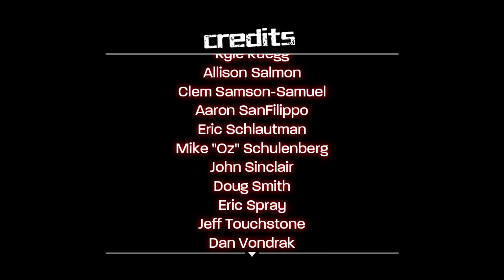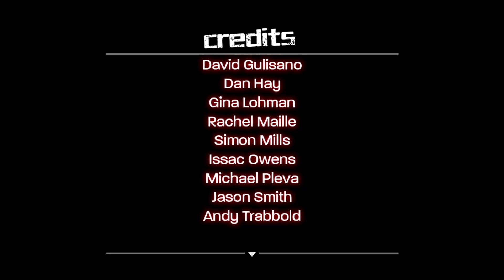X-Men Origins: Wolverine (Part 06 FINAL) || Dead Poo(L)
It's finally over, a great game based on a terrible movie, with suitably mediocre levels...
To finish my thought from the end of the video (which we had to cut short because Len had to go), the reason why we play games like this and why I feel like it's important to showcase licensed games like this and others is because of preservation, which is becoming somewhat better than what it was, with some of these sort of obscure licensed games like "The Thing" getting modern ports recently. Largely games like this are forgotten to time and companies are more than happy to let this happen, because it means that they don't have to pay a license fee for them, but this shouldn't be the case, good or bad, these games shouldn't be simply left to rot because maybe someday, someone might want to play them and even if the game is absolutely awful, it should still be available in some legitimate capacity. But for the most part, they aren't, which is why we play these games, so that people (even in a reasonably limited number) can still, at the very least, experience them along with us and maybe share in our (occasional) enthusiasm for them.